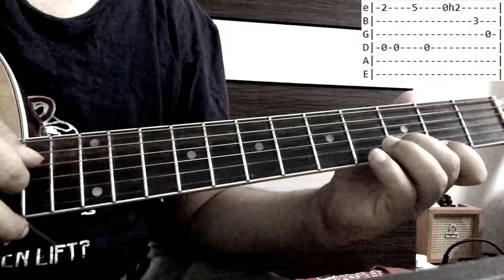How to play One Last breath - creed (Intro - Plugins)? | Acoustic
Here's a quick tutorial on how to play one last breath by creed